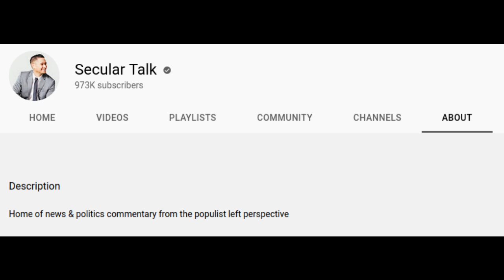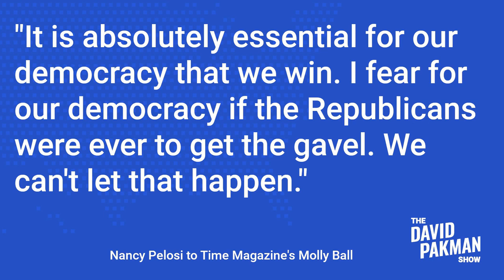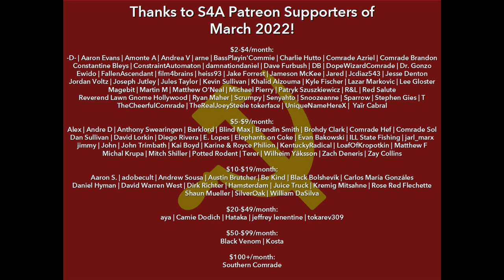Reply to David Pakman "Democracy in Peril if Republicans Win the House" | Hangin' w/the